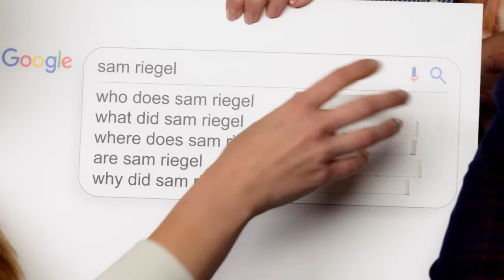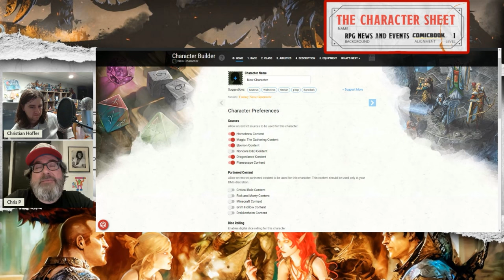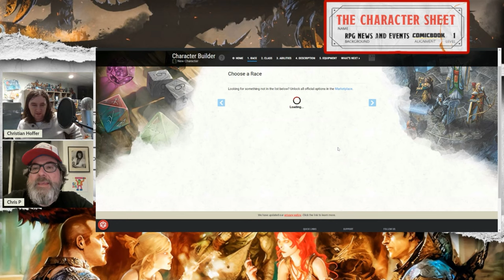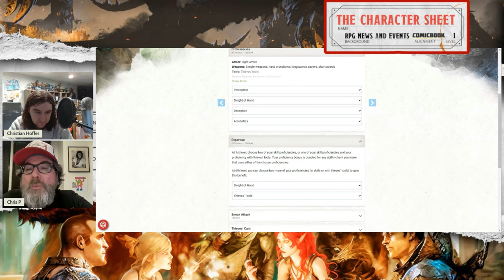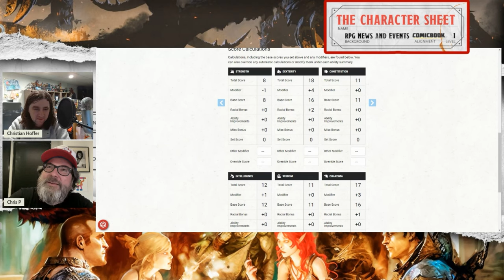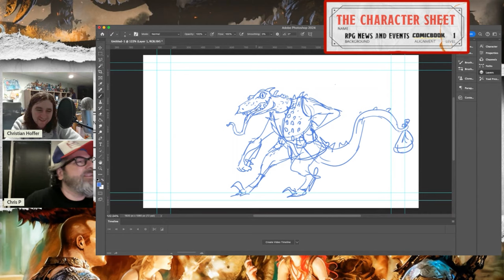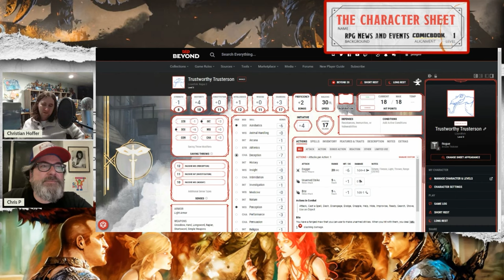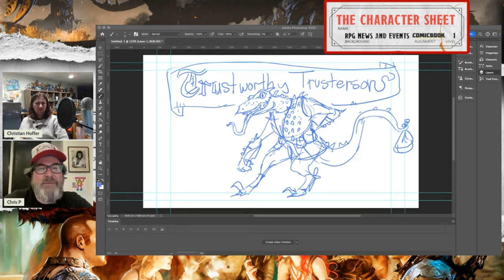Creating D&D Characters With The Man Who Animated CRITICAL ROLE!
The Character Sheet got a fun break form our normal TTRPG News and Fantasy news coverage to sit down with Chris Prynoski, the Founder of Titmouse, the animation studio who turned Critical Role into the beloved Legend of Vox Machina Series, as well as some other phenomenal animated shows like Star Trek Lower Deck and Scavenger Reign, to see what it takes to take a D&D character from stats to a full blown sketch!

Find out what went into the process to turn Critical Role into a hit animated show...what the challenges of creating The Legend of Vox Machina's look were...and how D&D and TTRPG's helped spur the creativity Titmouse needed to make amazing, animated movies and shows as we sit down with Founder Chris Prynoski!

0:00 Intro and Backstory of Titmouse
14:00 Building The Character
27:58 Creating The Sketch!